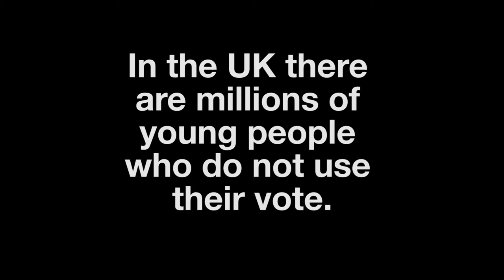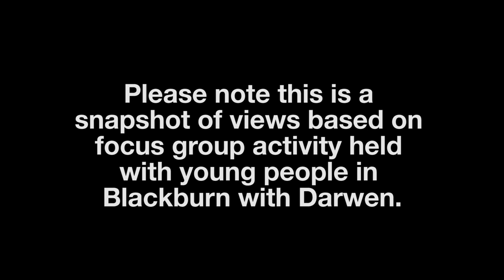ChooseWisely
PLEASE NOTE:
1. Voting registration closes 20th April 2015 for the elections being held on Thursday 7th May 2015
2. More work needs to be done to empower young women to speak publicly on issues that affect them.
3.Our video work highlights that young poeple are generally disenfranchised
4. We are Blackburn with Darwen based and will share our thoughts with Current Leader of the Council Cllr Kate Hollern to ensure more civic participation is encouraged within young people.

Key Partners:

Blackburn Youth Zone
Saima Afzal Solutions
ThisIsTAE

Special thanks to Tasleem Fazal